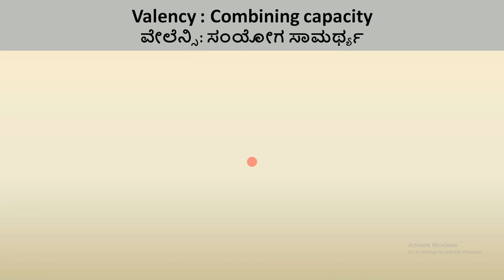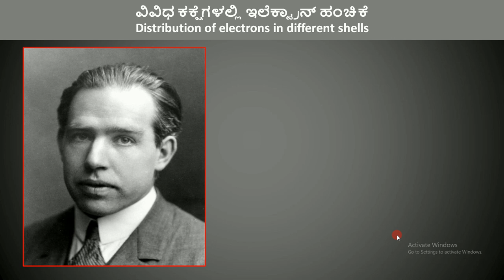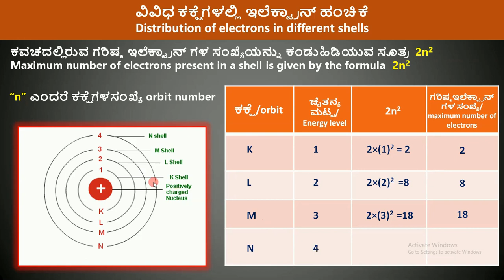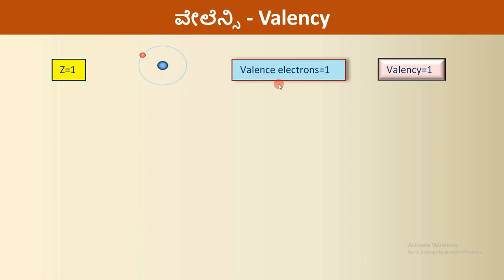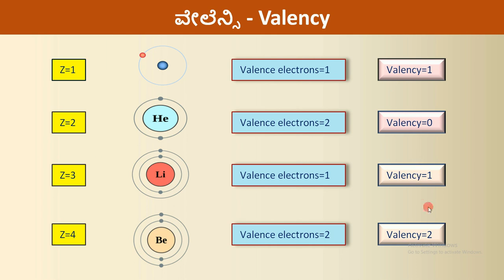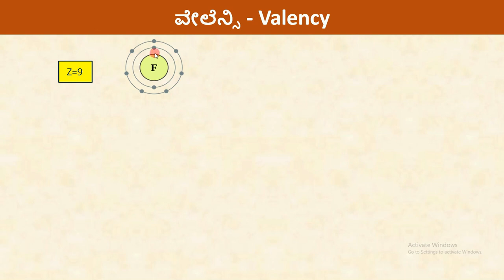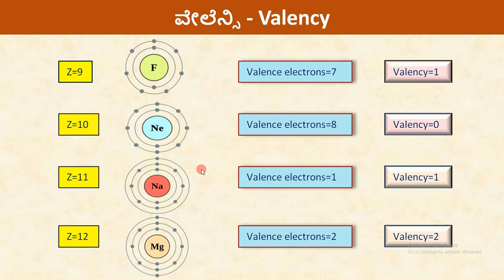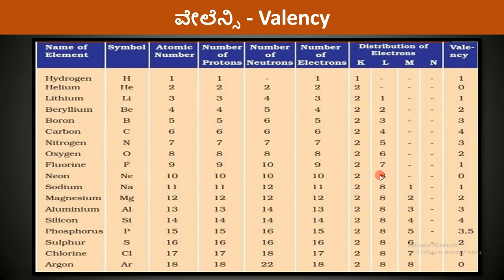Concept of Valency ( ವೇಲೆನ್ಸಿ)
How to find out valency of an element